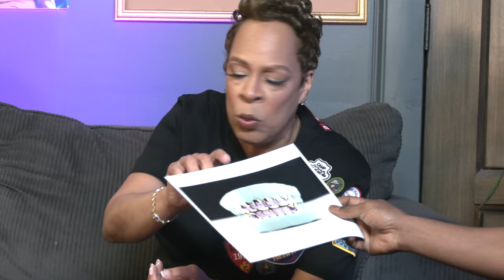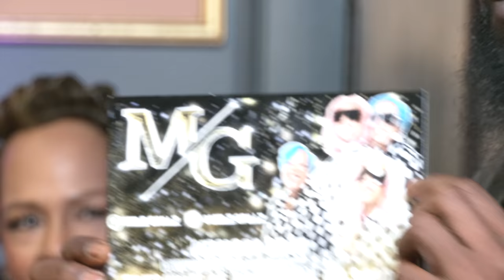MELZ GRILLZ with Karlous Miller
Need a grill holla at MELZ GRILLZ